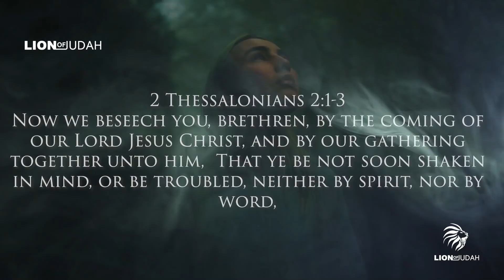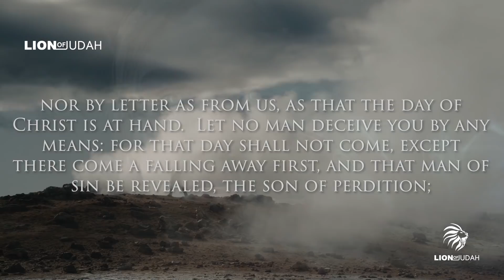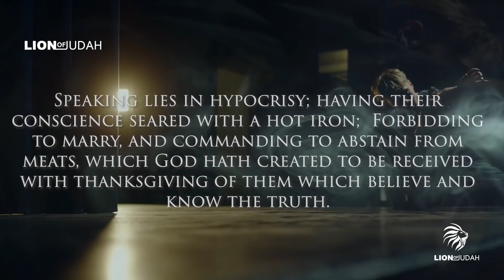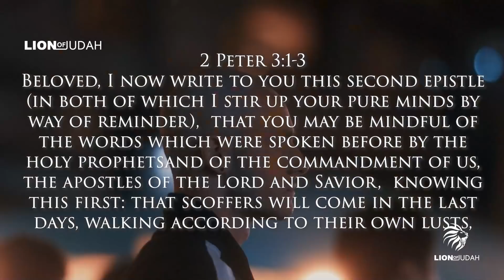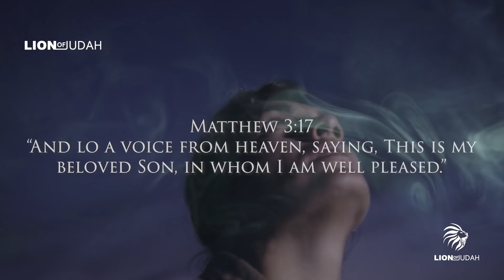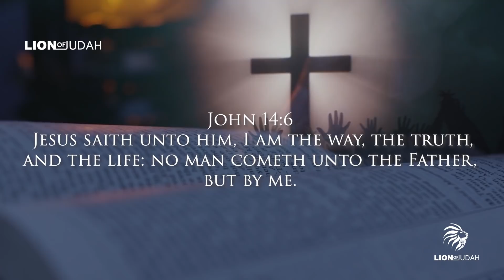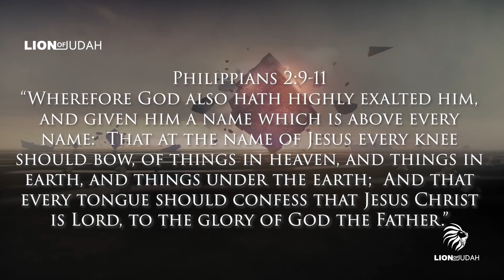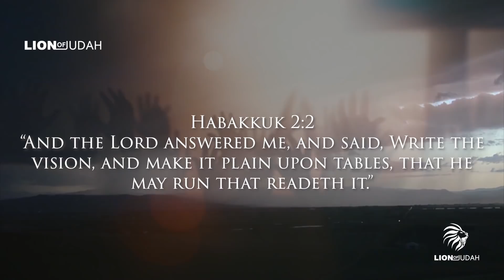The Great Falling Away - The Bible Warned Us This Would Happen